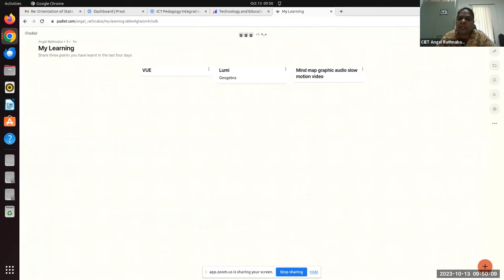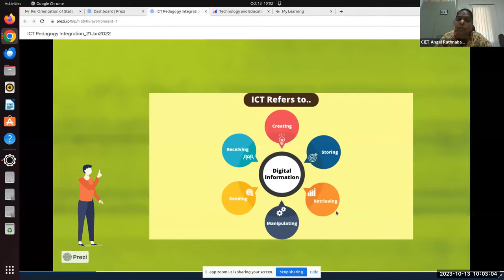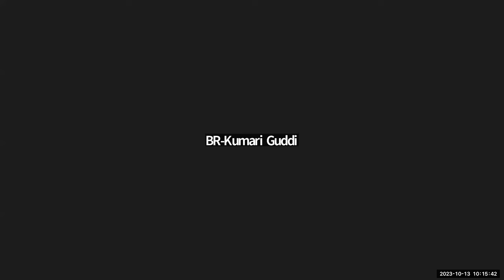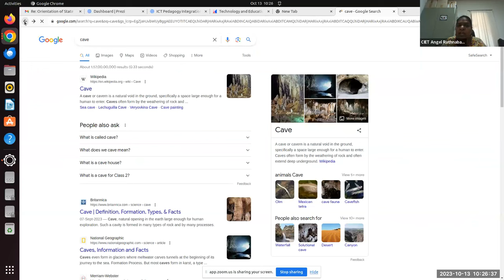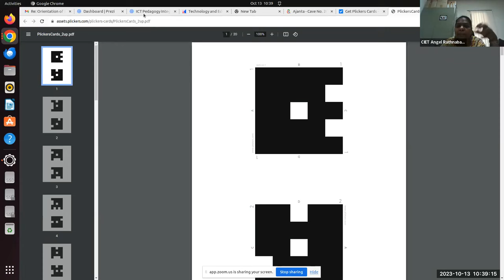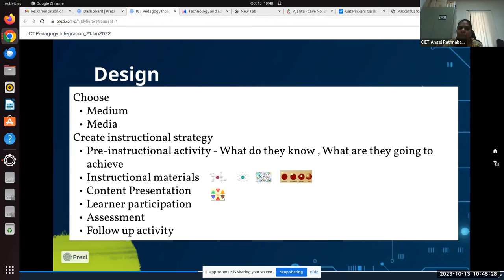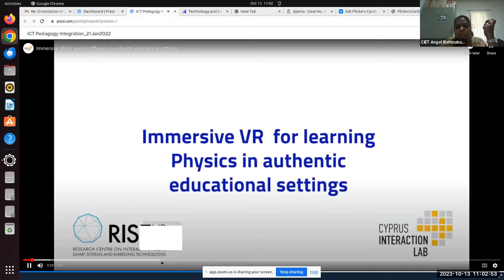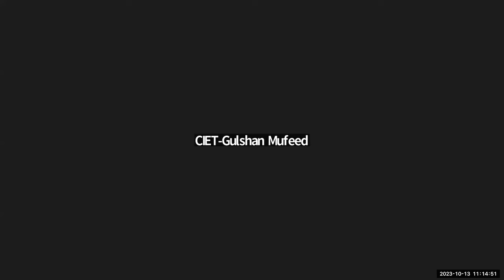Content Pedagogy & Technology Integration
Online training on Content Pedagogy & Technology Integration